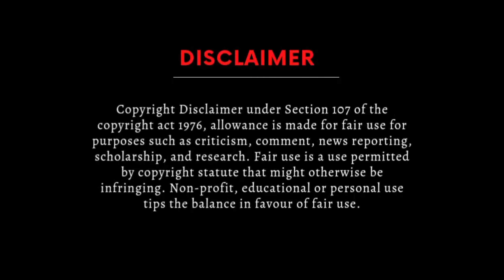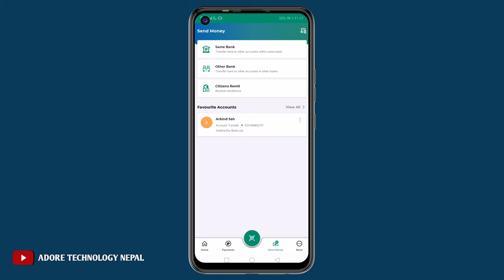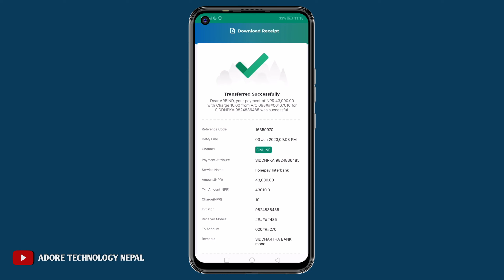Citizens Bank How To Money Transfer | Citizens Bank Money Transfer Process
NOTE:No copyright Background Music And Footage used in this video.
THIS video only in Educational purposes.Copyright Disclaimer under Section 107 of the copyright act 1976, allowance is made for fair use for purposes such as criticism, comment, news reporting, scholarship, and research.